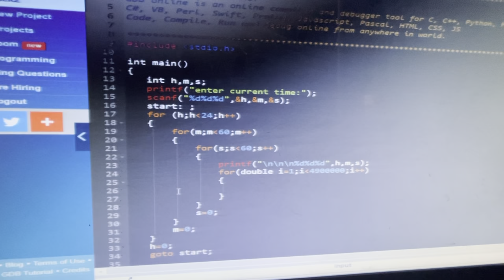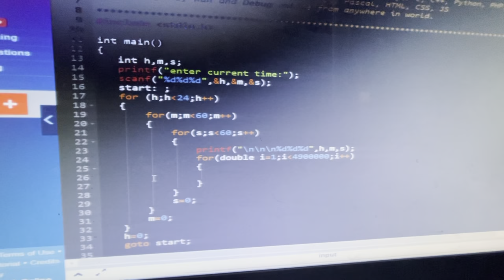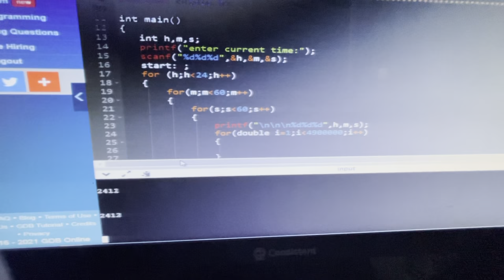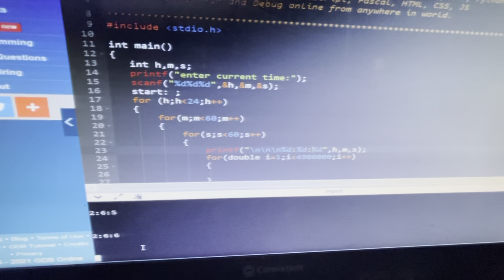Digital clock / C program